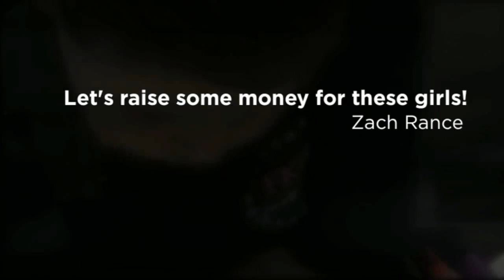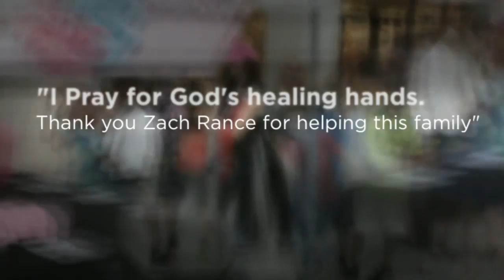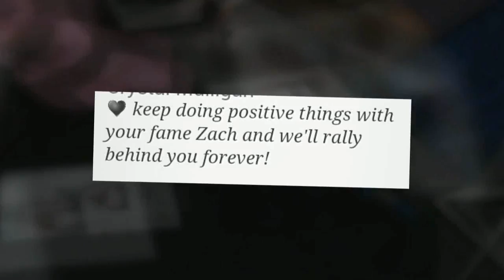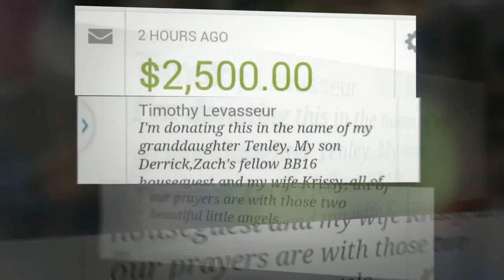BB16 Zach Rance HOUSEL TWINS EVENT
Big Brother reality star Zach Rance has given up his time to help these beautiful young twin girls with AML Leukemia. He raised a record 11,000 in less then 2 hours from one single tweet on twitter! He also raised $36,000 in 5 days.

and Brett Hammond for Video /photos and editing
MUSIC is
Fallout Boys
Centuries